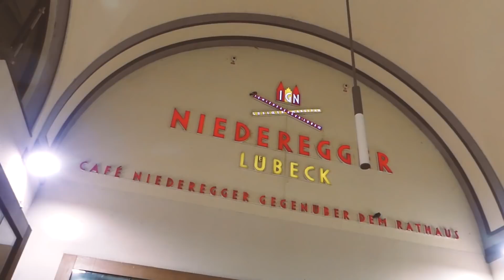ANGELPARADIES SCHWEDEN | ANGELN auf große HECHTE und BARSCHE Raubfischangeln 2018 Raubfisch Reaktor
Endlich war es soweit ! Es ging zusammen mit den Jungs von Raubfischstore nach Schweden. Ich bin das zweite mal Schweden und es ist immer wieder eine mega geile Erfahrung. 🇸🇪 Wir haben an einem relativ kleinen See in Schweden geangelt und das Ziel war große Hechte und dicke Barsche 🤟🇸🇪 Wart ihr schon mal in Schweden?
Schreibt doch mal in die Kommentare wie ihr die erste Folge fandet ?

BALD STARTET MEIN GROßES PROJEKT 😍 IHR DÜRFT GESPANNT SEIN!
AKTIVIERE DIE GLOCKE UM NICHTS ZU VERPASSEN 🤟

Bis nächste Woche Sonntag eurer Paul und Pierre.

☆ Schreib uns deine Meinung in die Kommentare!
Auf Instagram poste ich aktiv jeden Tag Bilder - schau doch mal vorbei ☆

• Ich geh Angeln - die Spree ist leer!